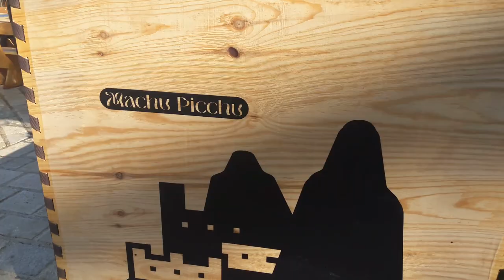Jardin éphémère Place Stanislas - 50ans de jumelage avec Kanazawa (part 3) [2023-10-06] [LSDN]